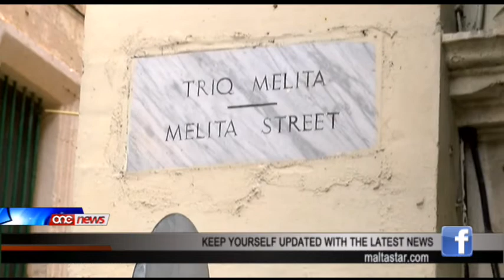Ernest Tonna jakkwista garaxx bl-intervent ta' Jason Azzopardi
Ernest Tonna, wiehed mill-kanvassers ewlenin ta' Austin Gatt u kap tal-ufficjali tas-sigurta tal-Partit Nazzjonalista, akkwista l-uzu ta' garaxx tal-gvern fil-Belt Valletta b'intervent dirett mill-Ministru Jason Azzopardi.Il-kaz gie zvelat mill-gurnal elettroniku inewsmalta.com li qal li ghandu f'idejh kopja ta' dokumenti li jixhdu kif Ernest Tonna ha f'idejh dan il-garaxx f'idejh li jinsab qrib id-dar tieghu ghaliex, skont hu, ghandu problema ta' mobilita'